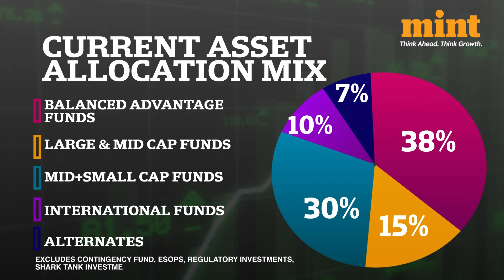Edelweiss Mutual Fund CEO & Shark Tank Judge Radhika Gupta Has One BIG Advice For Investors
On the second episode of Guru Portfolios, where we speak with the leaders in the mutual fund industry & how they manage their money, we have a very special guest. Radhika Gupta is the CEO of Edelweiss Mutual Fund and also a judge on Shark Tank season 3. Watch her explain her asset allocation, why SIPs are her biggest bet, and also, why her 2 year old son's portfolio has done better than hers! Watch

00:00-01:30: Coming up
01:31-02:13: Intro
02:13-05:28: How your asset allocation changed?
05:28-05:48: Alternates includes Shark Tank investments?
05:48-06:34: Doubling of mid- & small-cap exposure?
06:34-07:04: Any savings target rate you stick to?
07:04-07:36: Had to increase SIPs as incomes rose
07:36-08:18: Do you invest in real estate?
08:18 - 08:48: Investments in Edelweiss schemes?
08.48-09:41: Investments in non-Edelweiss funds?
09.41-10:32: Selection criteria for non-Edelweiss schemes
10:32-11:25: Investing in Shark Tank India
11:25 -12:25: No data prior to Shark Tank pitches
12:25-13:41: Some Shark Tank investments
13:41-16:13: Diversifying start-ups across sectors?
16:13-16:58: Your portfolio returns last year?
16:58-19:22: My son's returns beat mine
19:22-20:47: Health and life cover
20:47-21:27: Emergency fund
21:27-22:31: Advice for women investors
22:31-24:05: For young & first-time investors